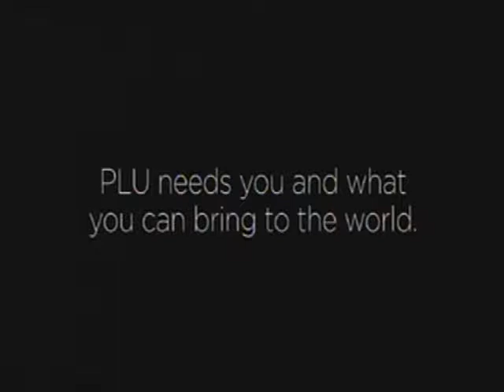Mark Hatlen PLU First Pitch 8 19 17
On August 19, Mark Hatlen '82 threw out the first pitch at PLU Night at the Rainiers!